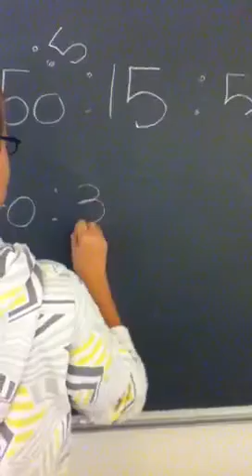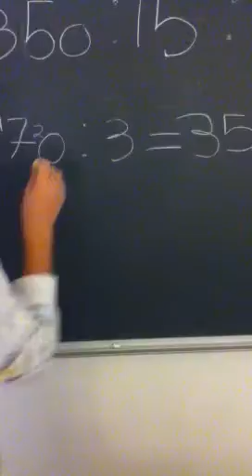Lær at dividere med tal over ti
William viser en metode til division med tal over 10